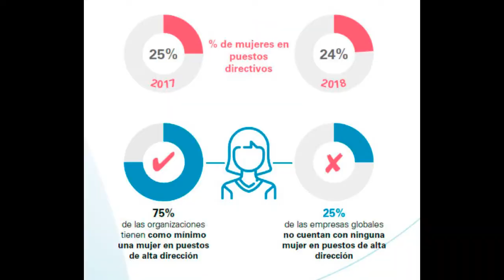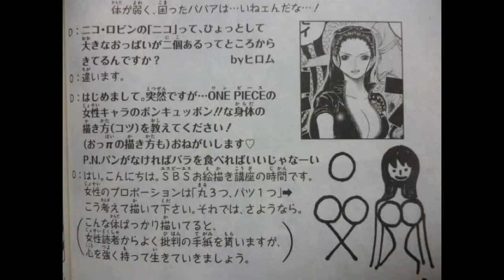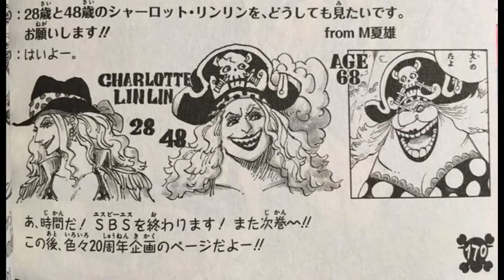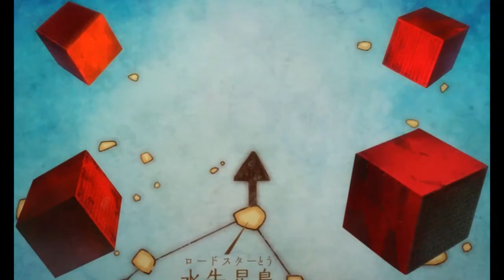Mujeres en One Piece - ¿Por qué las critican?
En este video hablamos de algunas críticas que se les ha dado a los personajes femeninos de one piece y nuestra opinión sobre ello.